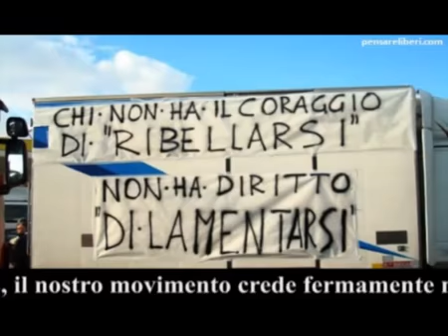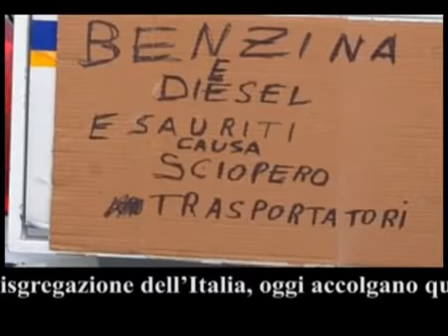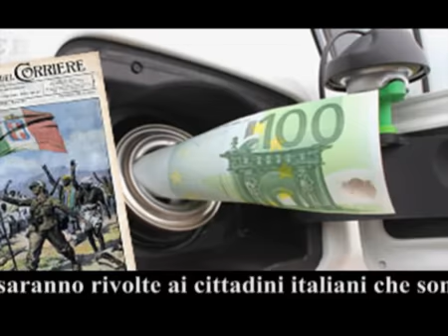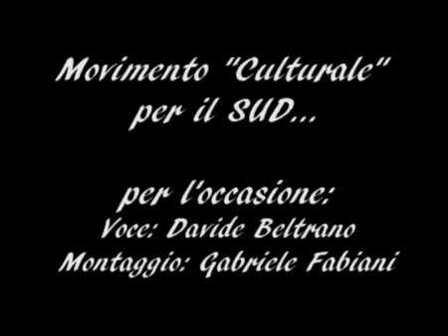Comunicato 'Movimento Culturale per il Sud' RISPETTO E SOLIDARIETA' AI VERI EROI DI QUESTO PAESE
Cari amici, simpatizzanti e aderenti al Movimento culturale per il sud,come ben sapete il nostro paese vive in questo periodo la più grave crisi dal dopoguer...